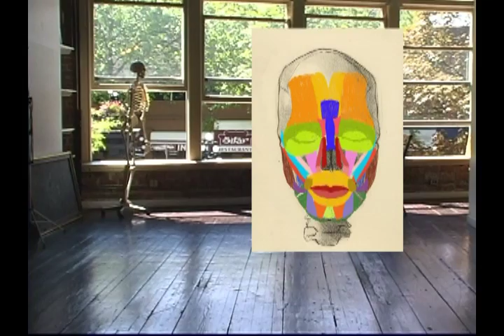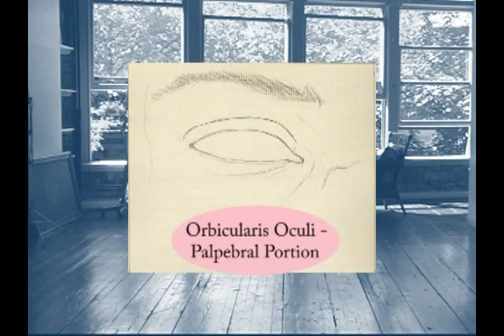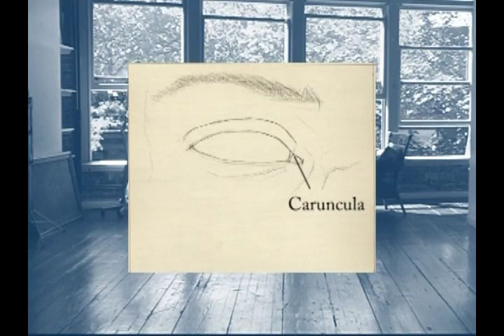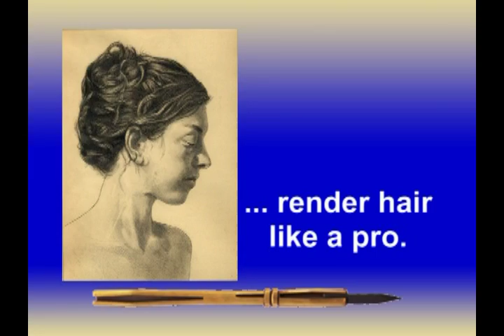Mastering-Portrait-Drawing-1-preview.mp4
For portrait drawing there is a skill-set that must be acquired. The first skill is the ability to strike the arabesque, that is the entire outside shape of the head. The arabesque encompasses the overall shape and proportion. From there, one constructs the portrait by fixing the facial proportions and then blocking in the initial tone.

This preview is from my Mastering Portrait Drawing: the frontal pose workshop which is available